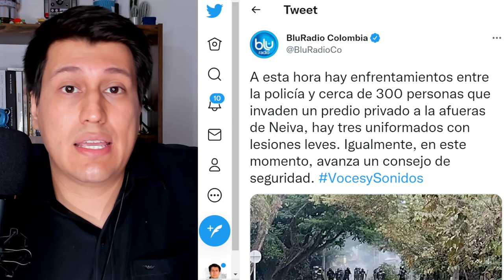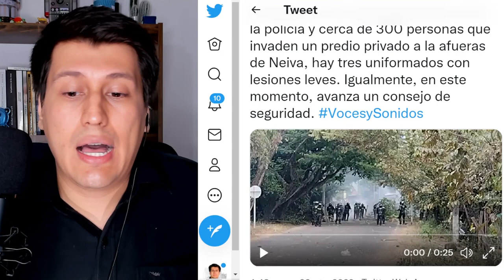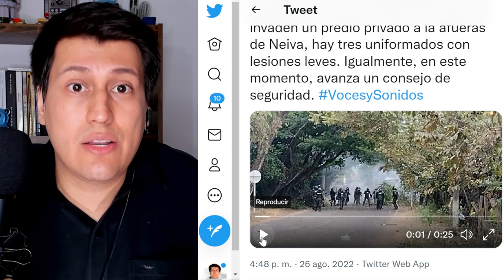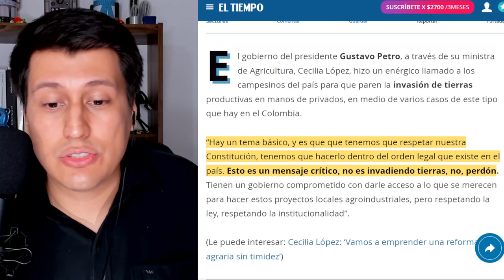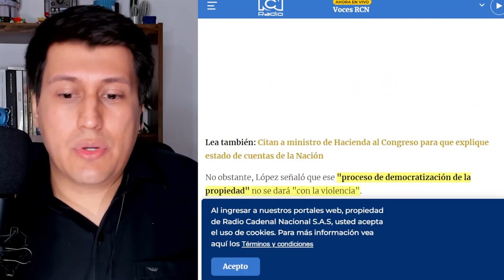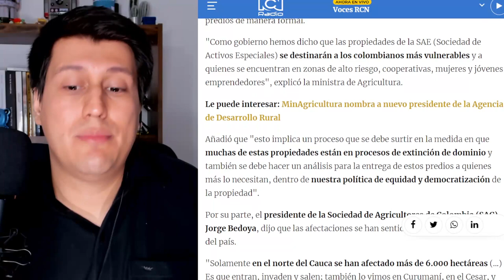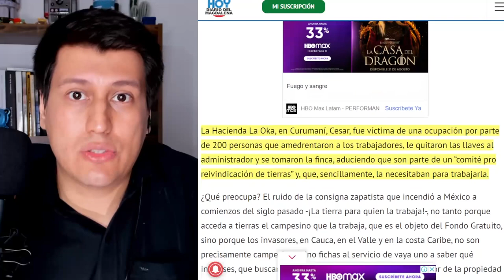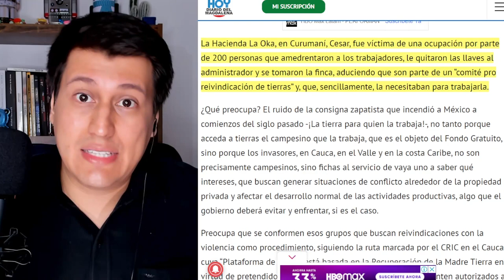ASENTAMIENTO PETRO | INVASIONES Y RESPUESTA DE FEDEGAN